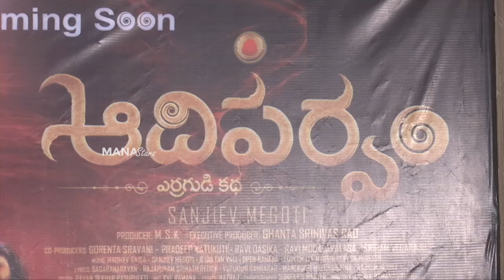Manchu Lakshmi's Aadi Parvam Movie Song Launch | Q & A With Media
Watch ManchuLakshmi's AadiParvam Movie Song Launch | Q & A With Media